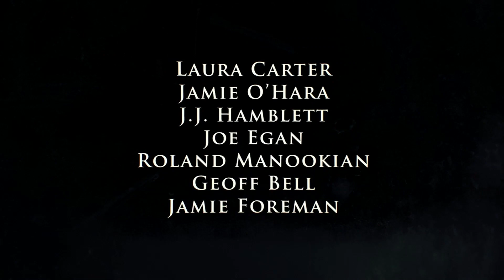Era Uma Vez Em Londres 2019 Trailer Oficial Legendado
Era Uma Vez Em Londres 2019
Trailer oficial legendado em português Br.
Direção: Simon Rumley.
Artistas: Terry Stone, Andy Beckwith, Josh Myers  e Christopher Dunne.

Sinopse: O violento reinado de dois dos mais notórios gangsteres de Londres, Billy Hill (Leo Gregory) e Jack 'Spot' Comer (Terry Stone), a lendária ascensão e queda de um império criminoso que durou até a meados dos anos 50 e que abriu o caminho para o notório Kray Twins e The Richardsons.